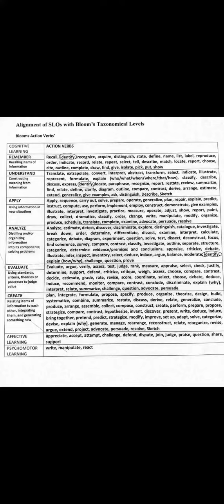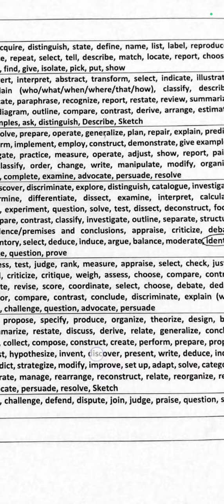Bolom Taxonomy Action Verb Apply Analyze Create Evaluate Affective Learning Psychomotor Learning